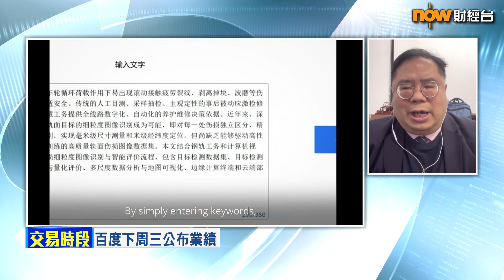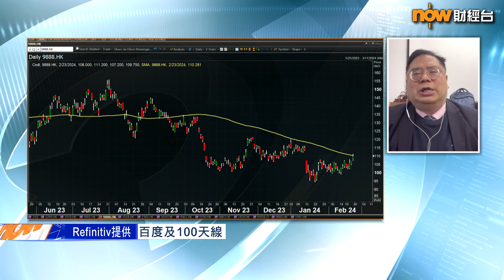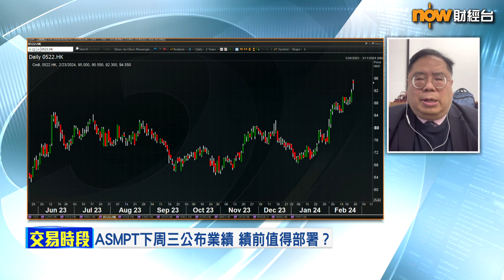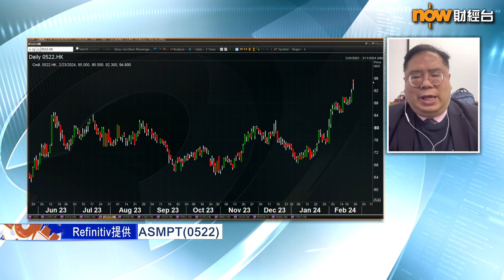【專家分析】AI概念股買邊隻好？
【Now財經台】Nvidia績後股價抽升16%，港股嘅AI概念股亦有唔錯升幅，當中百度(9888)股價最多升近4%，ASMPT(0522)更一度升約4.5%。

ASMPT同百度分別於下周二、三(27、28日)公布業績，值唔值得喺績前部署？一齊聽下亨達財富管理董事總經理姚浩然分析。